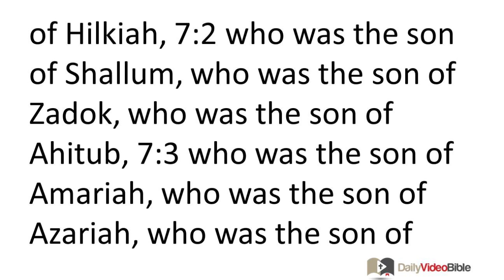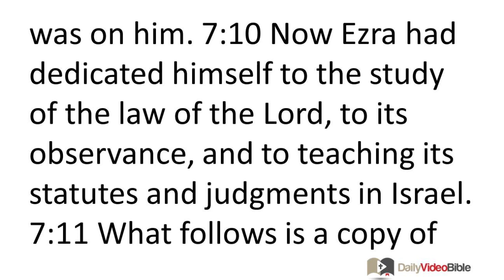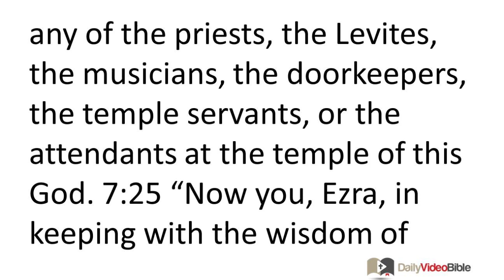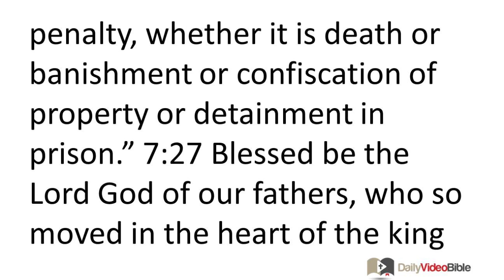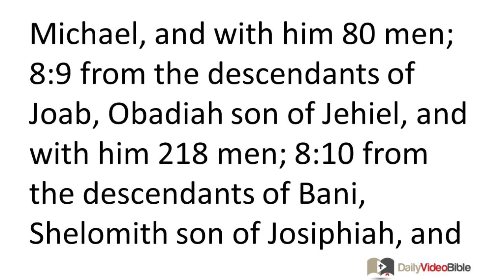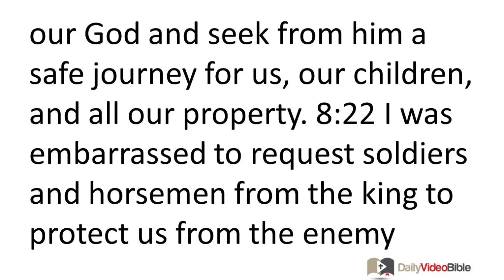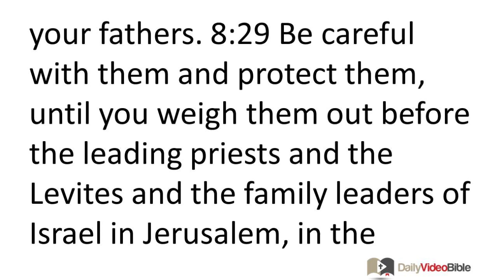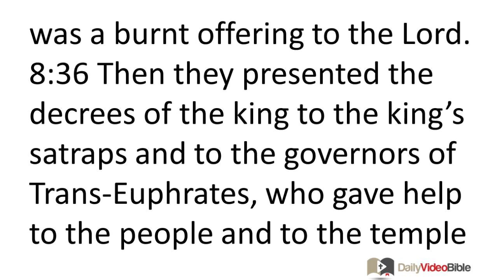July 19 Ezra 7 and 8 Old Testament for the Daily Video Bible DVB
Ezra 7:1-24 - The Arrival of Ezra
7:1 Now after these things had happened, during the reign of King Artaxerxes of Persia, Ezra came up from Babylon. Ezra was the son of Seraiah, who was the son of Azariah, who was the son of Hilkiah, 7:2 who was the son of Shallum, who was the son of Zadok, who was the son of Ahitub, 7:3 who was the son of Amariah, who was the son of Azariah, who was the son of Meraioth, 7:4 who was the son of Zerahiah, who was the son of Uzzi, who was the son of Bukki, 7:5 who was the son of Abishua, who was the son of Phinehas, who was the son of Eleazar, who was the son of Aaron the chief priest. 7:6 This Ezra is the one who came up from Babylon. He was a scribe who was skilled in the law of Moses which the LORD God of Israel had given. The king supplied him with everything he requested, for the hand of the LORD his God was on him. 7:7 In the seventh year of King Artaxerxes, Ezra brought up to Jerusalem some of the Israelites and some of the priests, the Levites, the attendants, the gatekeepers, and the temple servants. 7:8 He entered Jerusalem in the fifth month of the seventh year of the king. 7:9 On the first day of the first month he had determined to make the ascent from Babylon, and on the first day of the fifth month he arrived at Jerusalem, for the good hand of his God was on him. 7:10 Now Ezra had dedicated himself to the study of the law of the LORD, to its observance, and to teaching its statutes and judgments in Israel.
Artaxerxes Gives Official Endorsement to Ezra's Mission
7:11 What follows is a copy of the letter that King Artaxerxes gave to Ezra the priestly scribe. Ezra was a scribe in matters pertaining to the commandments of the LORD and his statutes over Israel:
7:12 "Artaxerxes, king of kings, to Ezra the priest, a scribe of the perfect law of the God of heaven: 7:13 I have now issued a decree that anyone in my kingdom from the people of Israel -- even the priests and Levites -- who wishes to do so may go up with you to Jerusalem. 7:14 You are authorized by the king and his seven advisers to inquire concerning Judah and Jerusalem, according to the law of your God which is in your possession, 7:15 and to bring silver and gold which the king and his advisers have freely contributed to the God of Israel, who resides in Jerusalem, 7:16 along with all the silver and gold that you may collect throughout all the province of Babylon and the contributions of the people and the priests for the temple of their God which is in Jerusalem. 7:17 With this money you should be sure to purchase bulls, rams, and lambs, along with the appropriate meal offerings and libations. You should bring them to the altar of the temple of your God which is in Jerusalem. 7:18 You may do whatever seems appropriate to you and your colleagues with the rest of the silver and the gold, in keeping with the will of your God. 7:19 Deliver to the God of Jerusalem the vessels that are given to you for the service of the temple of your God. 7:20 The rest of the needs for the temple of your God that you may have to supply, you may do so from the royal treasury.
7:21 "I, King Artaxerxes, hereby issue orders to all the treasurers of Trans-Euphrates, that you precisely execute all that Ezra the priestly scribe of the law of the God of heaven may request of you -- 7:22 up to 100 talents of silver, 100 cors of wheat, 100 baths of wine, 100 baths of olive oil, and unlimited salt. 7:23 Everything that the God of heaven has required should be precisely done for the temple of the God of heaven. Why should there be wrath against the empire of the king and his sons? 7:24 Furthermore, be aware of the fact that you have no authority to impose tax, tribute, or toll on any of the priests, the Levites, the musicians, the doorkeepers, the temple servants, or the attendants at the temple of this God.